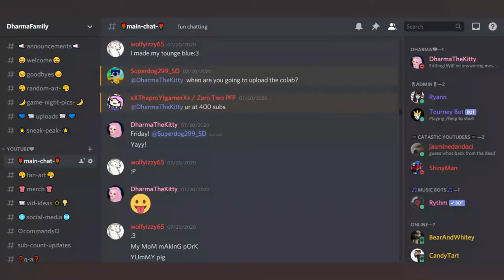*COVER* | Free To Be | 💗DharmaTheKitty💗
Hey DharmaFamily! Today i decided to do a song cover on the song,Free To Be!⭐ Hope you enjoy and have a spooktacular day!😊👻

Monday ❌

Tuesday ❌

Wednesday ✅

Thursday ✅

Friday ✅

Saturday (Live Stream!- 6:15 pm Eastern Time)

Sunday ❌

When do you go live?
I go live on Saturdays  at 6:15 PM Eastern Daylight Time until 8pm.

🎵Music Credits🎵

Free To Be

Collab's  c:
Among Us Collab with 9 People|💗DharmaTheKitty💗

Video Ideas??

Social Media♡